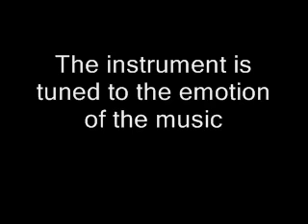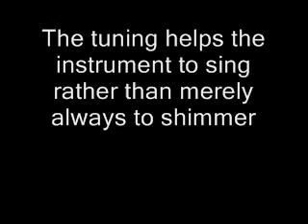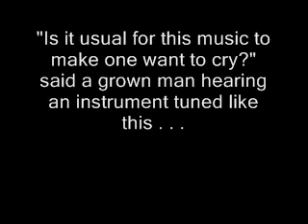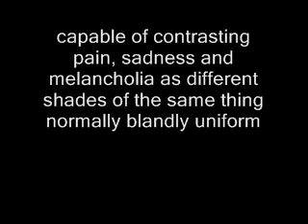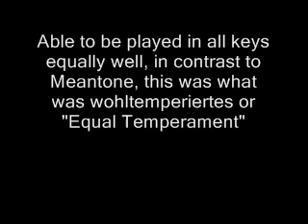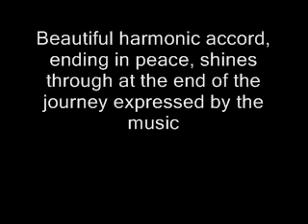Steinway Boston piano demo of historic tuning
This special recording demonstrates some of the tonal beauty available from a superb modern piano such as the Steinway Boston when tuned to a historic temperament of the nature enjoyed by Bach able to be played in all keys and giving each a different character. The tuning adds resonance to the instrument and different qualities of sound depending on the key chosen by the composer so that all keys really do sound different, as they should. The tuning deviates from the 12 tone scale by up to around 1/9th of a semitone. It favours purity in the "home" keys with few accidentals leaving the "remote" keys with lots of black notes to provide contrast special effects.